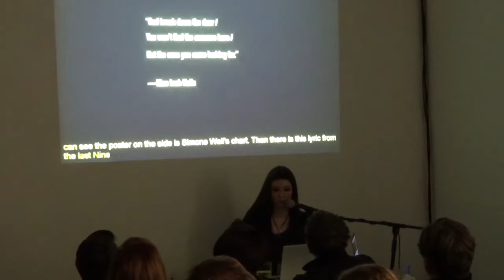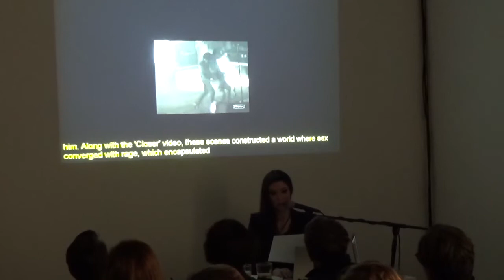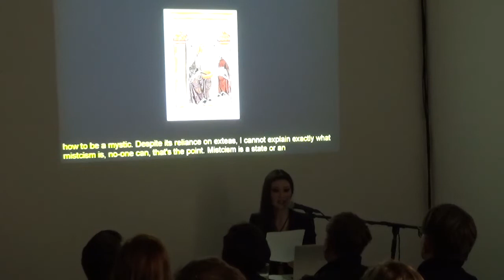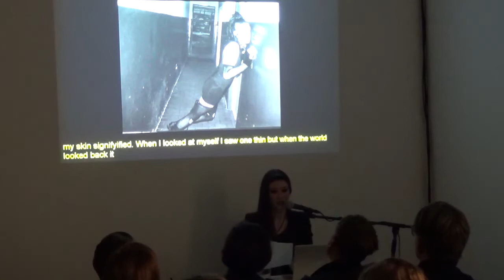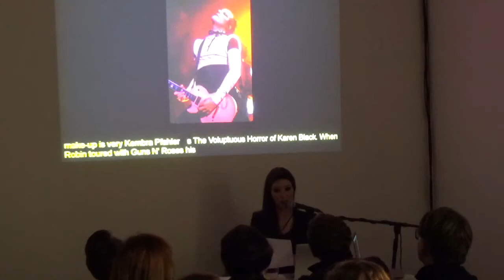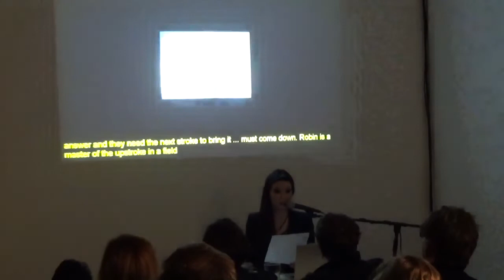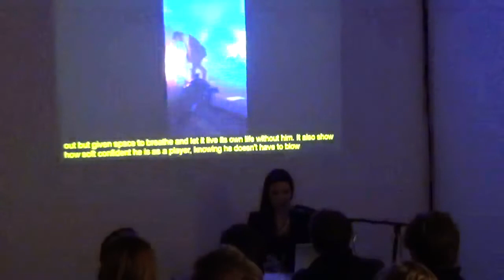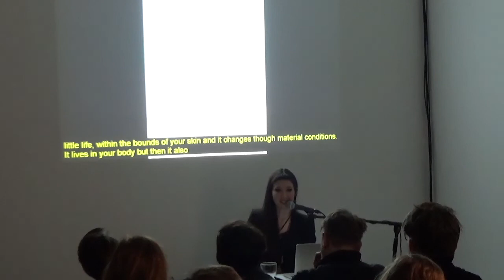Curators Series #12. A Lecture by Johanna Hedva (8 Nov 2019 at DRAF, London)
"They’re Really Close to My Body: A Hagiography of Nine Inch Nails and Their Resident Mystic Robin Finck." A Lecture by Johanna Hedva, Hosted by DRAF in association with The White Review, Friday 8 November 2019

As part as the exhibition "The Season of Cartesian Weeping" curated by Hana Noorali and Lynton Talbot for DRAF’s Curators Series #12, Johanna Hedva was been invited to present a new performance which was delivered for the first time at DRAF in London.

Johanna Hedva, said, “This lecture is from my book-in-progress, The Mess, which deals with the weird truth of how music was my first encounter with both masculinity and mysticism, and what a fucking mess that was. Encountering the mystical fury of Nine Inch Nails at age 10 was an encounter with everything I wanted the world to be: chaotic, feverish, ungovernable. After being a devoted fan for 25 years (yes, they are my favorite band), I still want the world to be like this.

Robin Finck, NIN’s reclusive touring guitarist, became the first guide I had who pulled me toward becoming the genderqueer mystic I am today. Finck didn’t look like a man or a woman, and he was not quite even human. He fit no rock-star archetype I’d seen, but was something closer to a demon ghost who beckoned me through an inter-dimensional gate. Calling him a mystic is not at all explicit, and it’s taken me years to realize that this was the role he played in my life, that by watching him slip in and out of legibility, I was not necessarily watching an individual, but what was coming through that individual. The task of the hagiographer is to interpret what is unknow-able; this lecture is my attempt at his hagiography.

Watching him play the guitar (and this is all we have; he only tours every few years, does not release solo work, and rarely gives interviews) taught me something integral about the body.The guitar is a body, in and of itself, and so you have to meet and understand it with yours. As with any lover, it requires that you invent and share a language together, which only the two of you speak. Because the body has to be simultaneously felt and exploded in mysticism, the first feeling that compelled me toward thinking about mysticism was how I felt in my own body. The feeling that dominated it, and still does, is that I wanted to live outside of it, without and beyond it. I didn’t know how to do this, or if it was even possible, but watching Robin Finck, continuously slipping out of the roles that the world tried to put him in, showed me a way.”

Supported by Arcadia Missa and Parrhesiades.